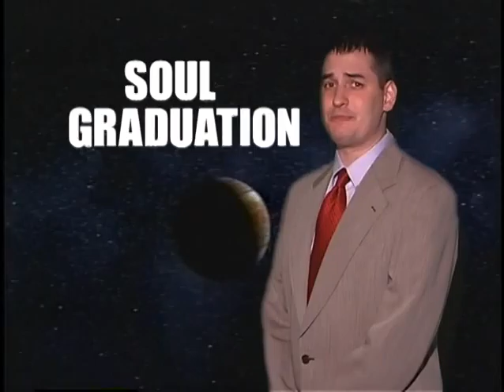Max Gordon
Max Gordon by Kevin Napier was featured in the Spoiler Film Fest for Spoiler Five: Divine Intervention in June 2004 in New York City.